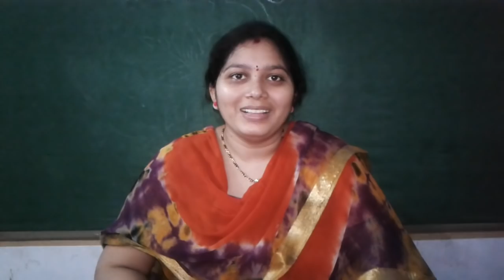New Model Blouse Neck Designs 2017 - 2018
latest new model designer blouse cutting and stitching easy method by MUDHRA VIDEOS

Double Piping Neckline # How To Cut And Stitch Designer Neck Line With Double Piping # DIY # Part105